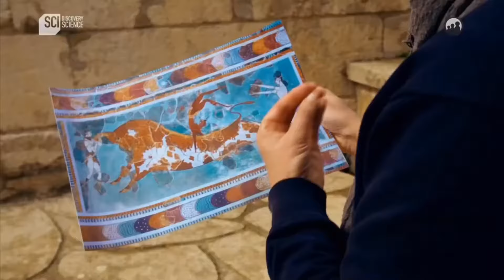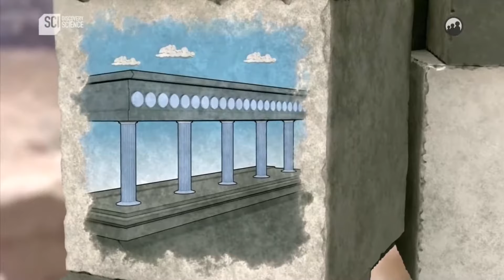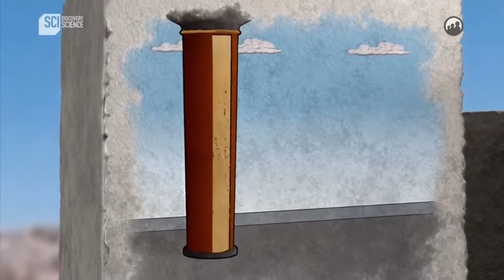Tarihe Yakından Bakış - Minos Uygarlığı ve Knossos Sarayı | Belgesel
Minos uygarlığına başkentlik yapan Knossos, Girit‘in kuzeyinde, Kandiye şehrinin 6 km güneyinde yer alıyor. Antik kentten günümüze ulaşan en önemli yapı olan Knossos Sarayı, labirenti andıran mimari yapısıyla birçok efsaneye konu olmuş.

Girit’in en popüler turistik noktalarından Knossos Antik Kenti’ni 2008’de, birkaç Yunan adasını kapsayan kruvaziyer gemi turuyla ziyaret etme şansım olmuştu. Girit’in idari merkezi ve en büyük şehri Kandiye’den çok keyif almasam da Knossos heyecan veren bir deneyimdi.
Tarihi geçmişi MÖ 7 bin yılına uzanan ve Ege coğrafyasının en önemli antik kentlerinden biri olan Knossos, Girit adasının en eski yerleşim yeri. İngiliz Arkeolog Sir Arthur Evans tarafından 1900’lerin başında yapılan kazılarda ortaya çıkarılan Knossos Sarayı, antik kentin sembol yapısı.

Kral Minos’un Knossos Sarayı’nı Atinalı mimar Daedalus’a tasarlattığı, saraydaki herhangi birinin rehber olmadan geri dönüş yolunu bulamayacağı sarayın bu özelliği ile korku saldığı biliniyor.
Knossos Antik Kenti, çok sayıda efsane ve mitolojik öyküye ev sahipliği yapıyor. Bunlardan en bilineni Girit adasında yaşayan zalim kral Minos ile ilgili. Atina’yı haraca bağlayan, her 9 yılda bir 7 oğlan ve 7 genç kızın Girit’teki sarayına gönderilmesini isteyen Minos, bu gençleri Minotor adındaki yarı boğa, yarı insan bir yaratığa kurban ediyordu.

Büyük bir labirentin (saray) ortasına bırakılan kurbanlar, karmaşık bir yapıda olan ve bolca dönemeçli olan labirentten çıkamayıp Minotor tarafından öldürülüyordu. Ege Hükümdarı Attika’nın oğlu Theseus, Minotor’u öldürerek hem kendi hayatını hem de sevgilisi Ariadne’nin hayatını kurtararak Minotor’un sonunu getirdi.

Knossos Antik Kenti’nde yapılan kazılarda kentin MÖ 3 bin 300 ile MÖ 2 bin yılları arasında çok zengin bir yer olduğunu gösteriyor. Uzmanlar ilk saray döneminin MÖ 2 bin ile MÖ bin 700 arasında olduğunu belirtiyor.

Girit’in en büyük sarayı olan Knossos Sarayı, yaklaşık iki hektarlık bir alanda kuruluydu. İki büyük kanattan oluşan sarayın batı kanadı şarap, buğday gibi yiyecek ve içeceklerin saklandığı depolar, doğu kanadı ise kraliyet dairelerinden oluşuyordu. 75 hektarlık bir alanda kurulu kent, sarayın her iki yanında yer alıyordu.

MÖ 1.370’te büyük zarar gören sarayın, adada yaşanan bir depreme bağlı olarak yıkıldığı düşünülüyor. Bazı tarihçiler Knossos’un yıkılmasının asıl nedeninin MÖ 1.620’de Santorini’de yaşanan volkanik patlama olduğu söylese de Knossos her şeye rağmen günümüze ulaşmayı başardı.